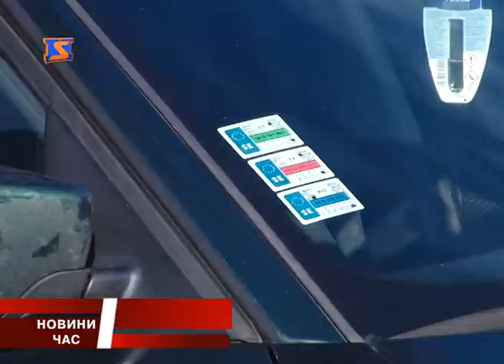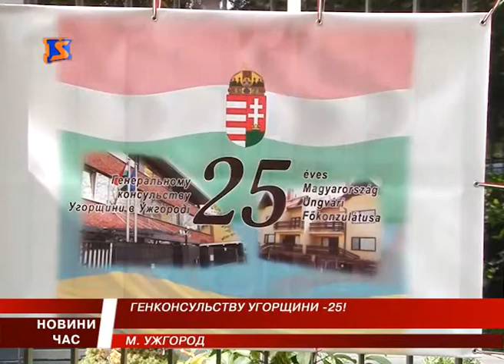М Студіо Hовини Закарпаття за 15 серпня 2016 року